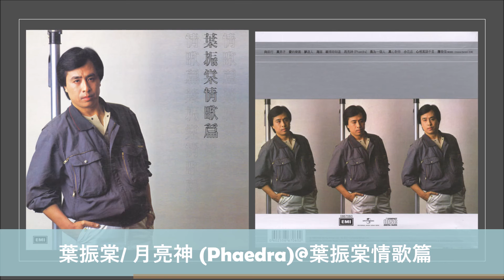葉振棠/ 月亮神 (Phaedra)@葉振棠情歌篇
幾乎每張專輯均有主打劇集歌的葉振棠，1983年推出首張不設主題曲的《葉振棠情歌篇》，熱門歌有《向前行》、林振強傑作《月亮神 (Phaedra)》，另有盧冠廷早期作品《夢遊人》、《小花店》、《心裡萬語千言》；D'Topnotes主音Christine Samson合唱了的《應徵信》，跨越了兩代特樂樂隊的合作。CD首度復刻，內附原裝歌詞紙。